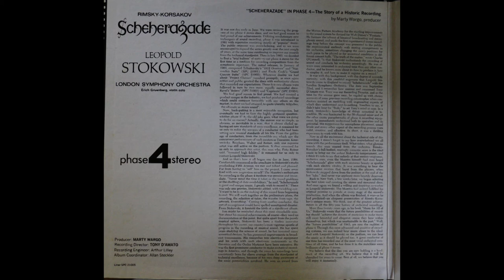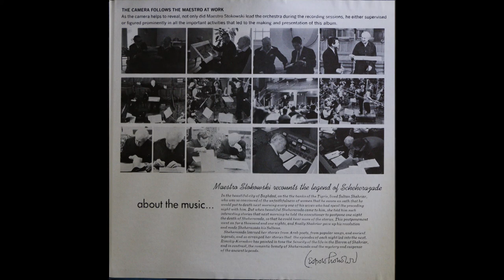Rimsky Korsakov - Scheherazade = Leopold Stokowski, London Symphony Orchestra (1964) [Complete LP]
One Of Our Deleted Albums Series - London Phase 4 Stereo Series

This recording of Rimsky-Korsakov's Scheherazade by Leopold Stokowski conducting the London Symphony Orchestra was recorded in September 1964 and released on the London Records Phase 4 Stereo label, catalog number SPC-21005, in the fall of 1964. It was produced by Tony D'Amato.

The audio on this was taken from a British pressing of the original vinyl LP.

Phase 4 Stereo used 20 channel mixers at a time when 4,8 and 16 track mixers were the norm. The label released some excellent classical recordings with conductors ranging from the very famous, like Leopold Stokowski, to less well known conductors like Robert Sharples, who appears on other Phase 4 Stereo recordings on this channel.

Phase 4 Stereo recordings have been deleted and, as far as I am aware, are not currently available commercially. I have never seen this recording of Scheherazade released on CD.

I will put more London Phase 4 Stereo recordings on the channel as time permits.